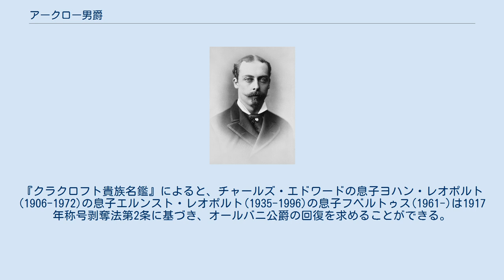アークロー男爵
サセックス公爵オーガスタス・フレデリック王子、1798年。
 アークロー男爵（アークローだんしゃく、英語: Baron Arklow）は、イギリスの男爵位。
連合王国貴族として2度創設され、2度とも従属爵位だった。
 オールバニ公爵レオポルド王子、1882年。
 1801年、ジョージ3世(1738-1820)の六男オーガスタス・フレデリック王子(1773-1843)はアークロー男爵、インヴァネス伯爵、サセックス公爵に叙された。
しかし、2度の結婚ともに1772年王室結婚法で無効とされたため、嫡出子がおらず、1843年4月21日にオーガスタス・フレデリック王子が死去したことに伴い爵位は廃絶した。
 1881年5月24日、ヴィクトリア女王(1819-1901)の四男レオポルド王子(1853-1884)はアークロー男爵、クラレンス伯爵、オールバニ公爵に叙された。
1884年にレオポルド王子が死去すると、息子チャールズ・エドワードが爵位を継承したが、1919年3月28日には1917年称号剥奪法に基づく国王ジョージ5世の命令により爵位を剥奪された。
『クラクロフト貴族名鑑』によると、チャールズ・エドワードの息子ヨハン・レオポルト(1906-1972)の息子エルンスト・レオポルト(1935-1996)の息子フベルトゥス(1961-)は1917年称号剥奪法第2条に基づき、オールバニ公爵の回復を求めることができる。
ヨハン・レオポルドの貴賤結婚により、彼の子孫はザクセン＝コーブルク＝ゴータ公爵家の家長になれなかったが、オールバニ公爵への請求権には影響しなかったという。